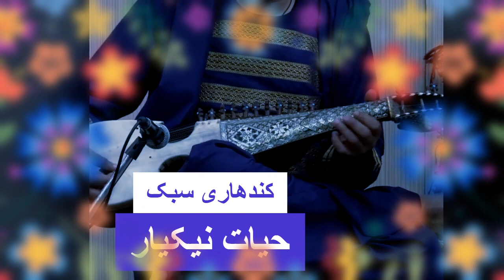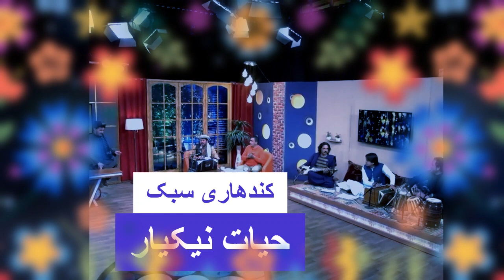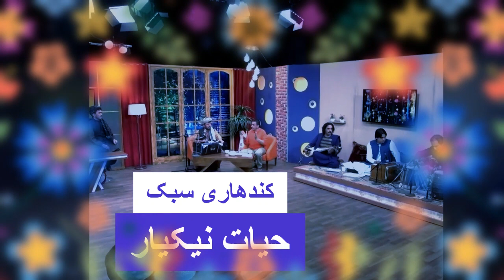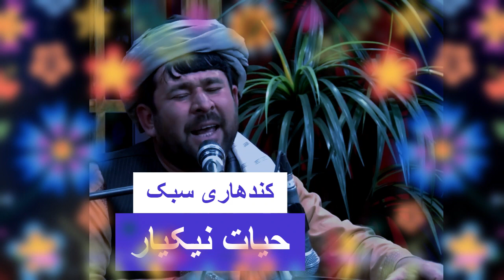hayat nikyar pashto song د حیات نیکیار په زړه وری سندره عبیدالله جان کمپوز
د کندهار پخوانی یادونه نیکیار در تازه کوی هیله ده چی خوښه مو سی